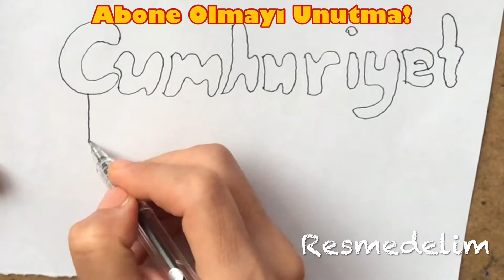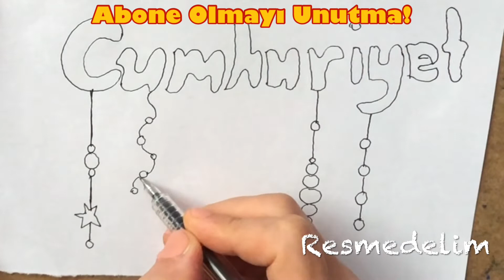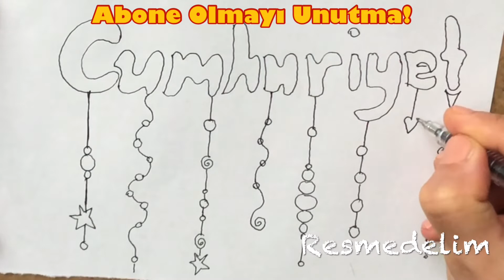29 ekim cumhuriyet bayramı resmi çizimi,29ekim,29 october republic day official drawing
29 ekim cumhuriyet bayramı resmi nasıl çizilir, 29 ekim resmi, cumhuriyet bayramı resmi, 29 ekim resmi çizimi, 29 ekim cumhuriyet bayramı resmi çizimi, 29ekim, 29 october republic day official drawing,

29 ekim cumhuriyet bayramı resmi çizim i mi adım adım takip edin ve benimki kadar güzel çizebileceksiniz, kolay 29ekim resmi Çizimi yeni başlayanlar için,
Kolayca çizebileceğiniz güzel bir milli bayram resmi ve eminim ki seveceksiniz.
Çizim Keyfini Çıkarın😊👍.